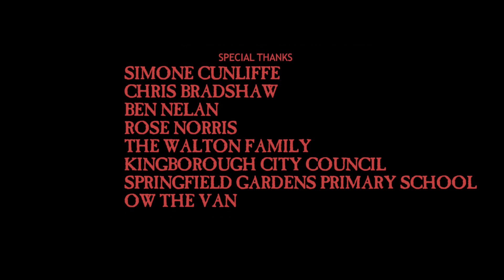BUTCHER - Short Film 2014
In the dark woods, a lone teenager runs for his life, from a masked killer who wants his blood…. and his companionship.